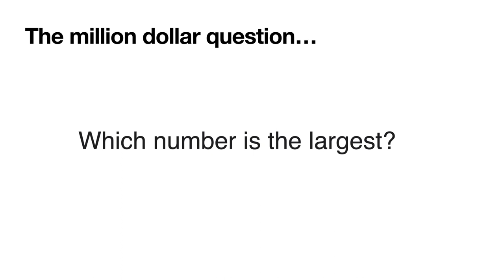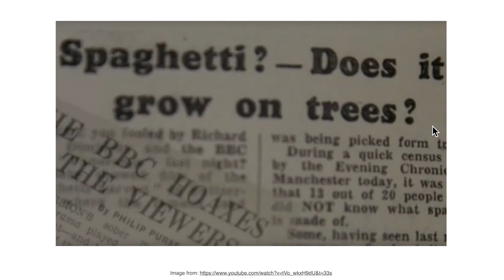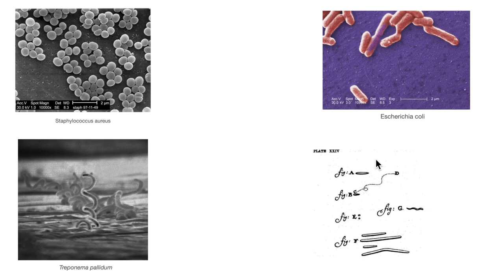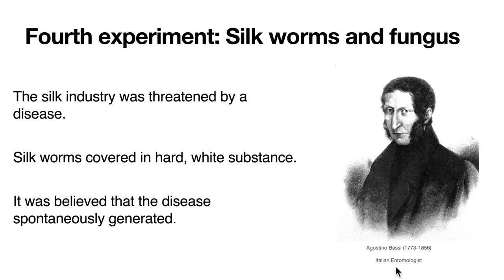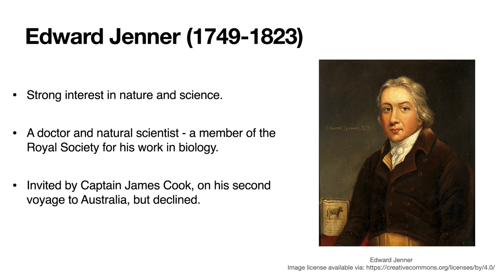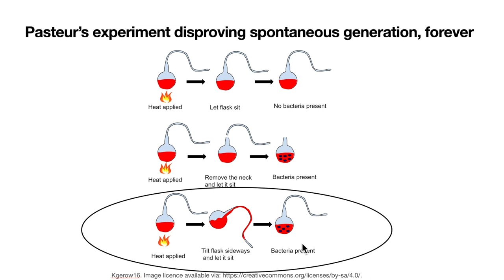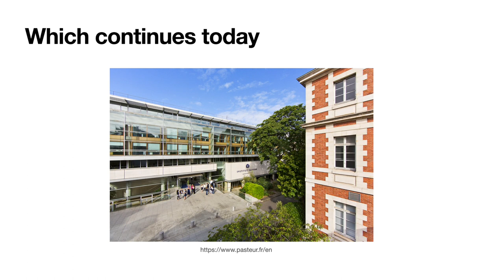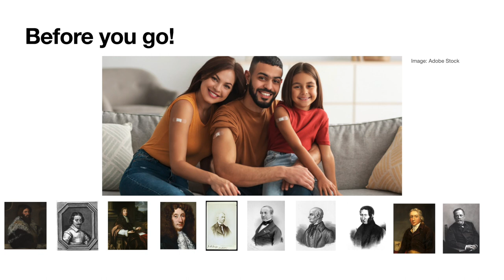A Brief History of Vaccination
If you would like to learn about the fascinating history of vaccination, then this video is for you.

A lecture presentation on the history of vaccination,  designed to be viewed from start to finish.

References:

Cavaillon, J.-M. & Legout, S. (2022). Louis Pasteur: Between Myth and Reality, Biomolecules, 12(596).

Reidel, S. (2005). Edward Jenner and the history of smallpox and vaccination, BUMC PROCEEDINGS 2005, 18(1), 21–25.

Roser, M., Appel, C. & Ritchie, H. (2013). Human Height. Published online at OurWorldInData.org.